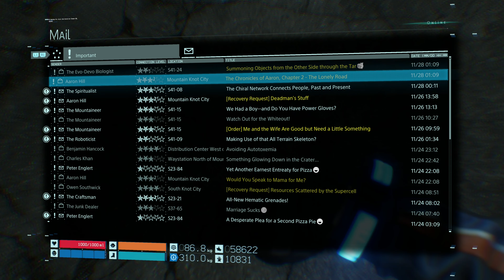Death Stranding | Part 93 | PS4 Longplay [HD] 4K 60fps 2160p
Besieged by death's tide at every turn Sam Bridges must brave a world utterly transformed by the Death Stranding. Carrying the stranded remnants of the future in his hands, Sam embarks on a journey to reunite the shattered world one step at a time. What is the mystery of the Death Stranding? What will Sam discover on the road ahead?